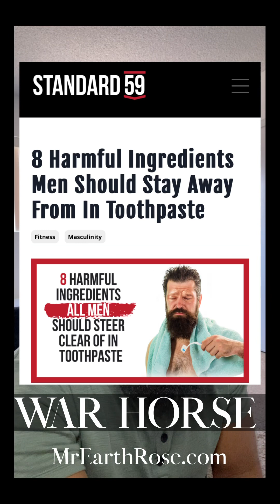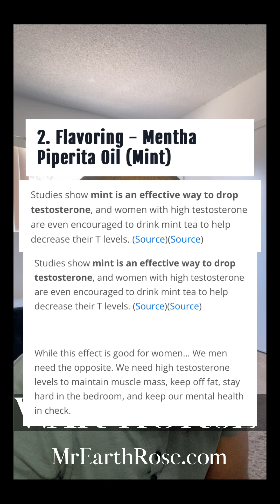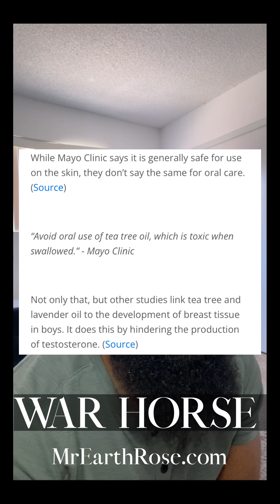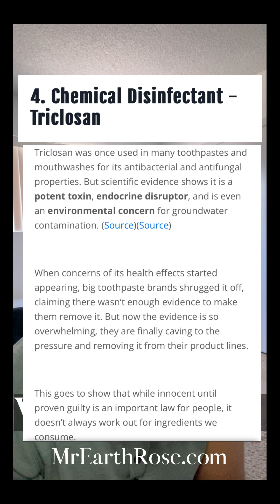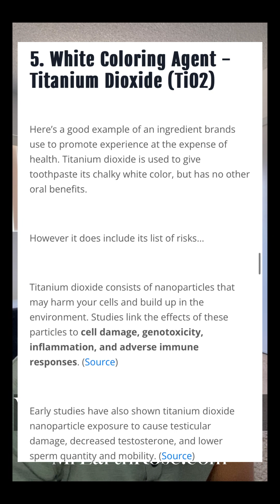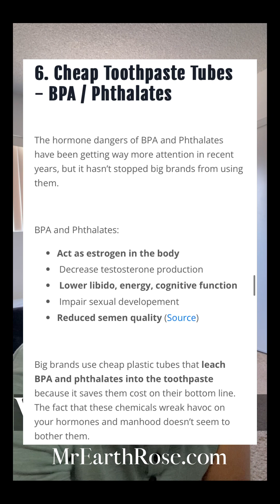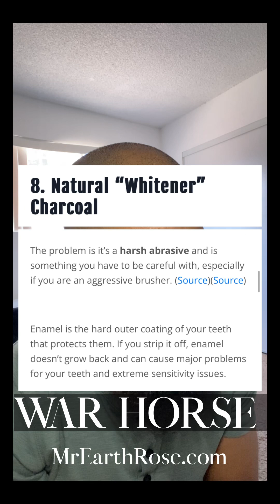Toothpaste DANGERS for MEN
Hey everyone my name is Earth Rose, my company specializes in MALE VITALITY!...We import exotic herbs from Africa, India, South America and Jamaica! that are specifically for mens sexual performance. All Natural No Side Effects Works Better Than a Pill!. I am also the founder of (Sword Vitality) which is another male vitality company. No Gimmicks No Games Satisfaction Guaranteed!